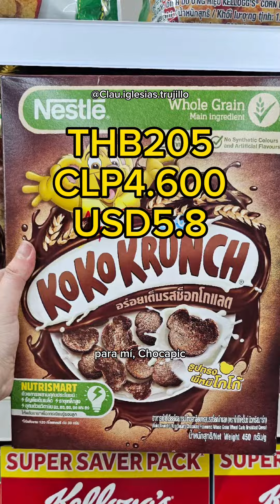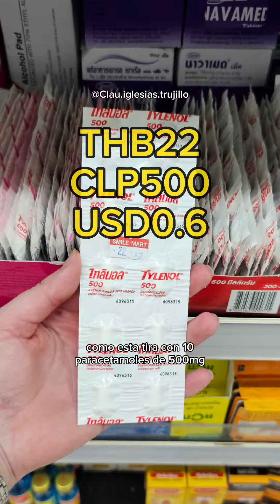Precios supermercado en Tailandia 🇹🇭 Productos internacionales 💰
💰 ¿Cómo andan los precios comparados con tu país?

Recuerda que estos precios NO son los más económicos, ya que son principalmente productos de empresas internacionales 🌏.

Además, la isla Koh Tao es pequeña y tremendamente turística.

⚠️ Puedes conseguir mi libro de viajes EN RUTA - EL DESPERTAR DE UN ALMA VIAJERA: